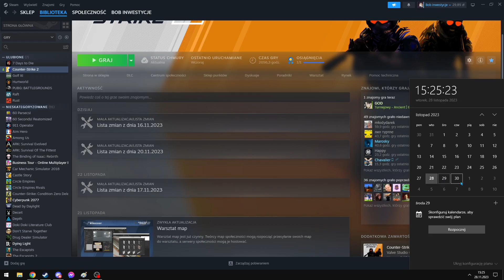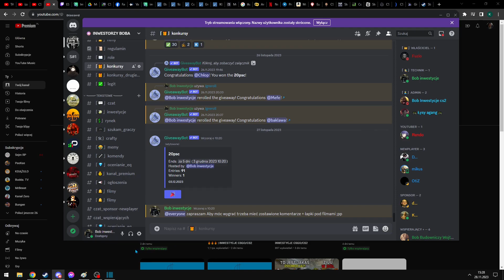ZARAZ BĘDZIE NOWY ANTYCHEAT? | INWESTYCJE CSGO